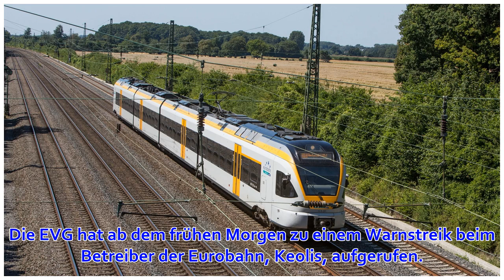Warnstreik der EVG bei der Eurobahn soll RE3 und RE13 treffen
Die EVG hat ab dem frühen Morgen zu einem Warnstreik beim Betreiber der Eurobahn, Keolis, aufgerufen. Dann könne es auch zu Zugausfällen kommen, sagte ein Sprecher der EVG dem WDR. Betroffen sein sollen demnach der RE3, der zwischen Düsseldorf und Hamm ver...